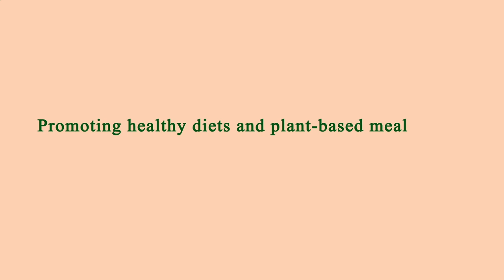Restaurant in Area Near Me Los Angeles 90033 CA, Los Angeles County, California, United States